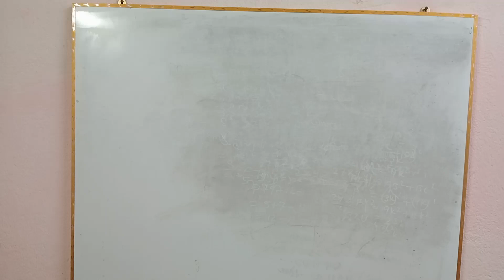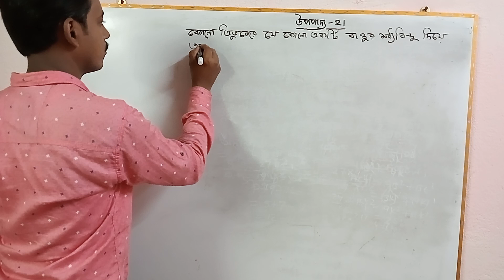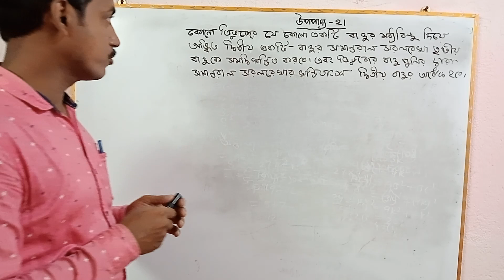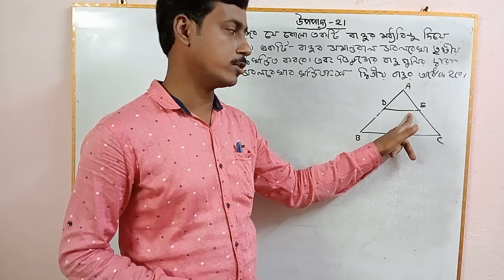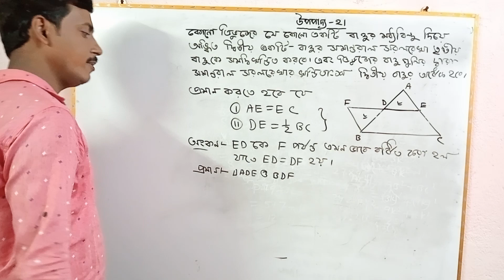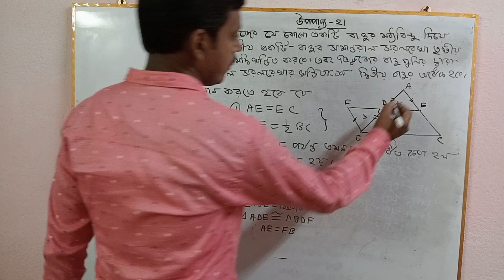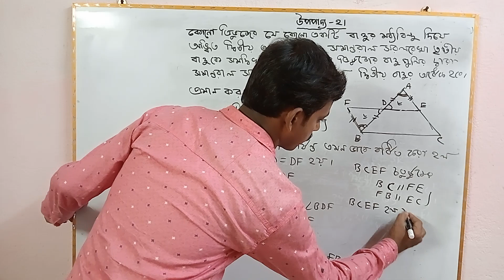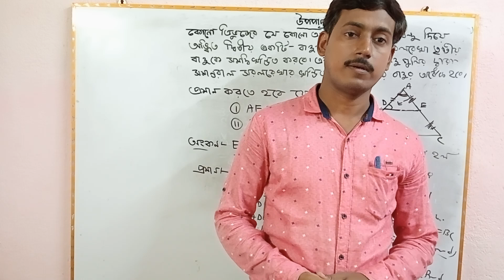Class-ix,Math,chapter-9,Theorem-21, ভেদক ও মধ্যবিন্দু সংক্রান্ত উপপাদ্য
কোন ত্রিভুজের যেকোনো একটি বাহুর মধ্যবিন্দু দিয়ে অঙ্কিত দ্বিতীয় একটি বাহুর সমান্তরাল সরলরেখা তৃতীয় বাহু কে সমদ্বিখণ্ডিত করবে এবং ত্রিভুজের বাহুগুলোর দ্বারা সমান্তরাল সরলরেখার খন্ডিতাংশ দ্বিতীয় বাহুর অর্ধেক হবে।